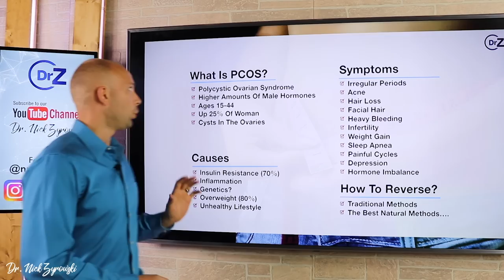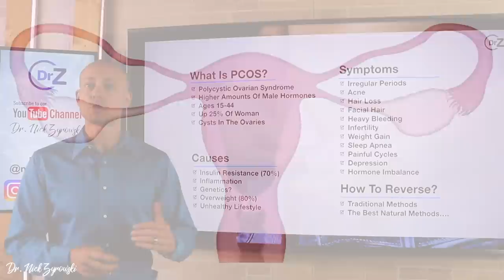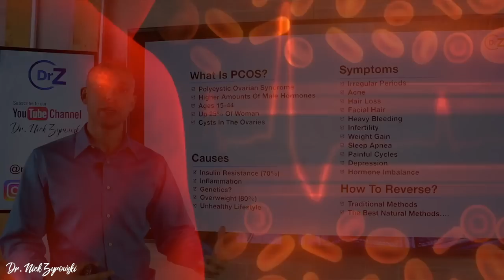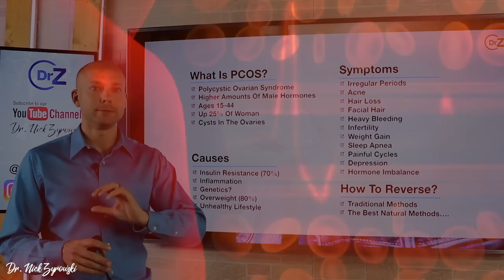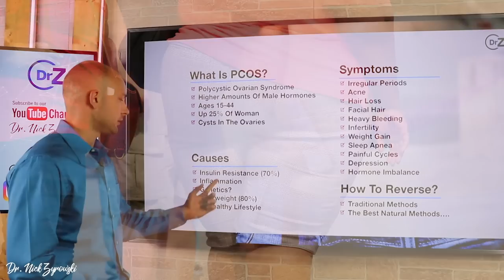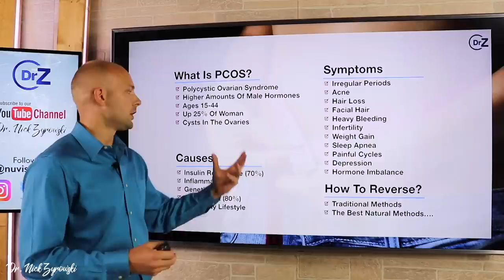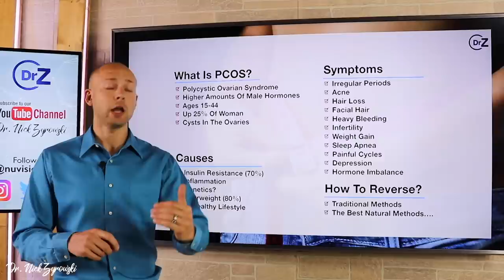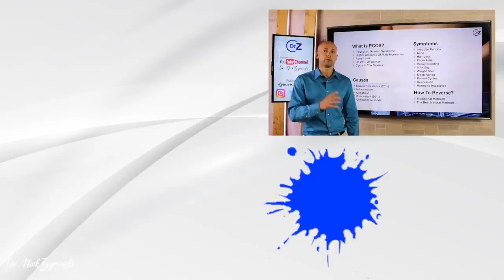Natural Ways To Treat Polycystic Ovary Syndrome (PCOS) - Step By Step Guide | Dr. Nick Z.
Natural PCOS Treatment | Easy Step By Step Guide is a video that gives you a step by step guide on how to improve PCOS naturally.

The best PCOS treatment starts with a natural one that gets to the root cause of the issue. Many woman are suffering from PCOS and it is causing symptoms that are very unpleasant by raising male hormones in the body. PCOS is very much lifestyle induced and can be reversed using healthy lifestyle strategies.

PCOS symptoms and treatment start with decreased female hormones like FSH, LH, Progesterone, and Estrogen. Unfortunately androgens increase causing unpleasant symptoms like facial hair, deep voices and male dominant traits. Unfortunately another major symptom is PCOS and infertility. This issue plagues many woman and stops them from being able to conceive.

PCOS natural treatment at home first begins with diet. You have to follow a diet that is similar to a diet that a diabetic would follow simply because most woman with pcos have insulin resistance. Many woman also are obese who are suffering from this issue. Your diet is key here and should be used as the first steps to making massive change to reverse this issue. We then ad in herbal supplementation in order to quicken the reversal of this health problem. This will not only help you know how to reverse pcos and get pregnant, but will help you lose weight and regain your health naturally.

This channel is made possible from support by people like you. If you have benefitted from this channel or are a regular viewer, we would appreciate your support. As little as one dollar a month is a big help.▻▻